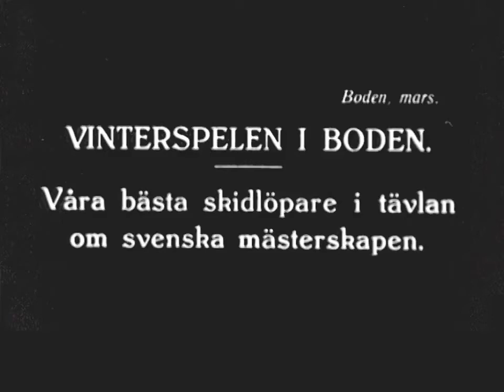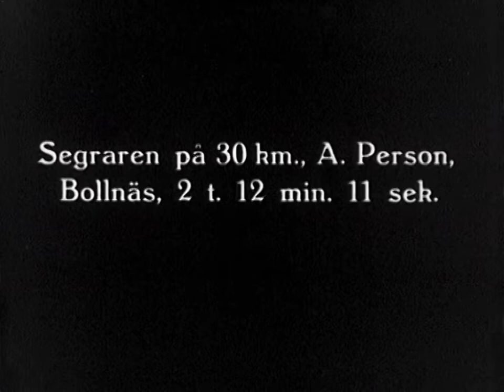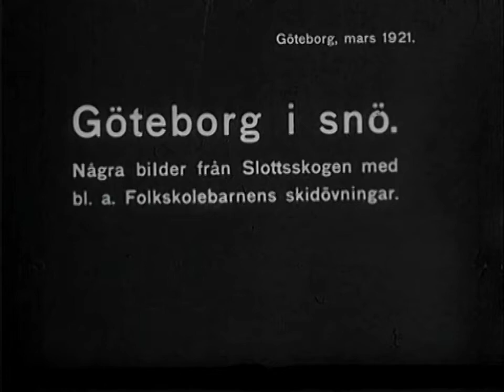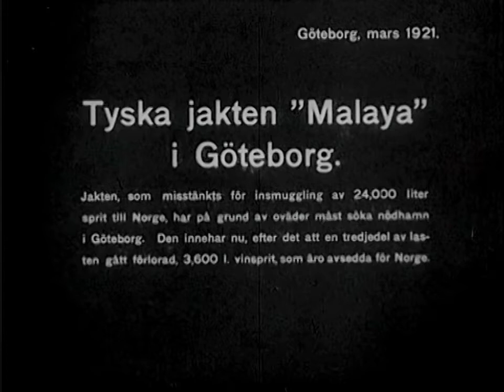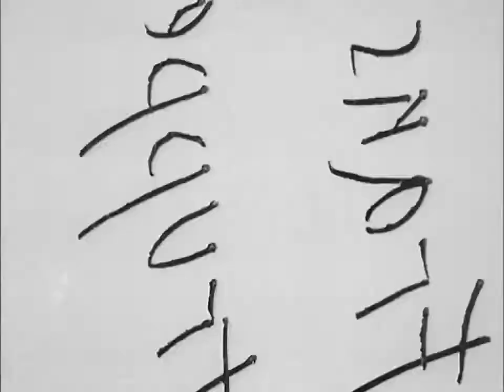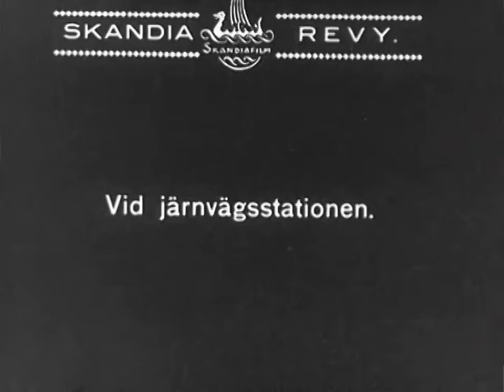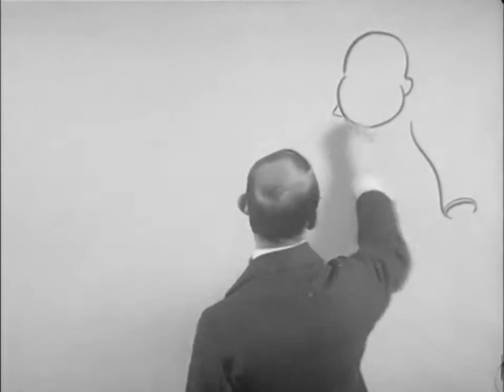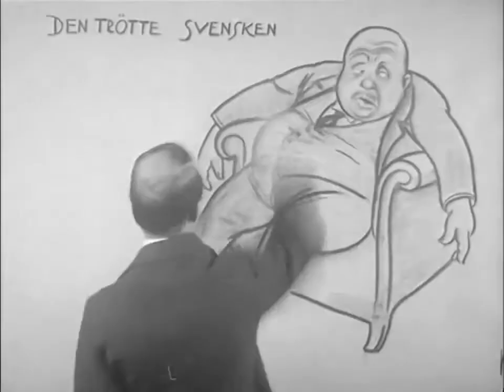1921-03-12 (1921) Winter Games in Boden. Trotting races in Sundsvall. Car races in Karlstad. Wi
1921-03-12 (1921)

 Winter Games in Boden.  Trotting races in Sundsvall.  Car races in Karlstad.  Winter pictures from Gothenburg.  German hunting "Malaya" in Gothenburg.  Swedish and French actors outside Dramaten.  Lieutenant Gustaf von Segebaden's last journey.  Stadsfullmäktigeval.  Puppet fatigue, caricature of Paul Myrén.

 Find movies via the map below ↓

 CategoryGeographical sites, Journalfilm

 City Gothenburg, Oslo, Boden, Sundsvall, Hindås, Karlstad, Harplinge, Gothenburg harbor, Dramaten (Dramatic theater), Akershus castle church (Oslo)

 Contributing Per-Erik Hedlund, Paul Myrén

 RättigheterSVT

 Production companyAB Swedish Film Industry

 Country Sweden

 Starting material35 mm, normal image (1.37: 1), frame, black and white